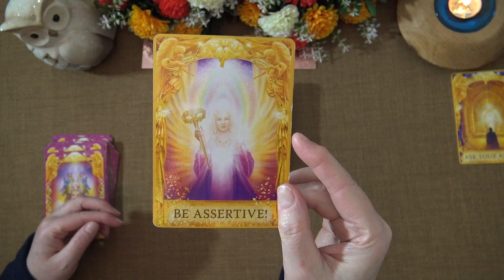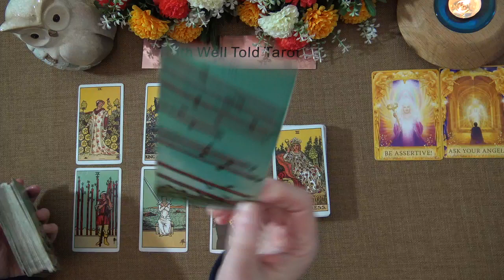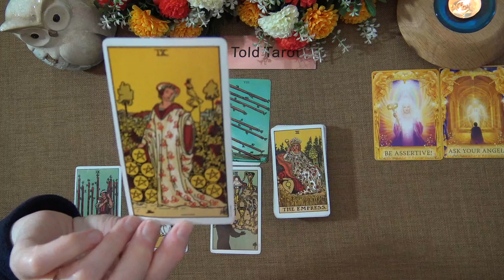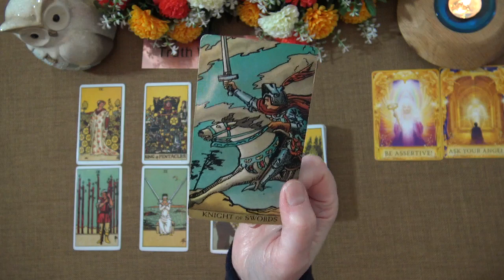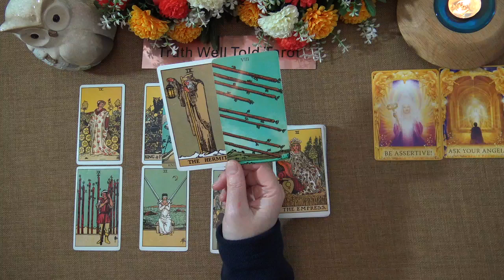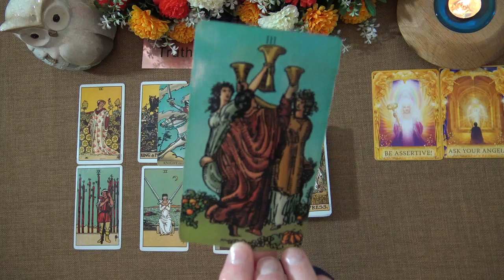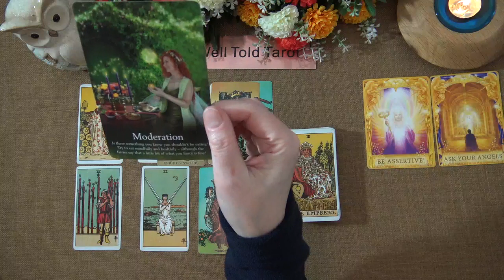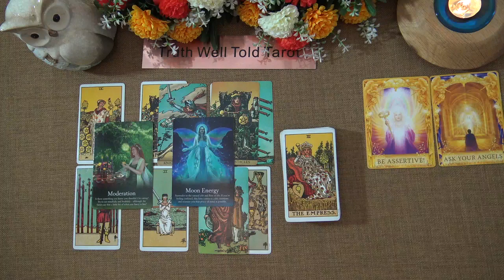DAILY TAROT READING "A SECOND CONVERSATION ON THE JOB FRONT" April 16th 2021 Truth Well Told Tarot